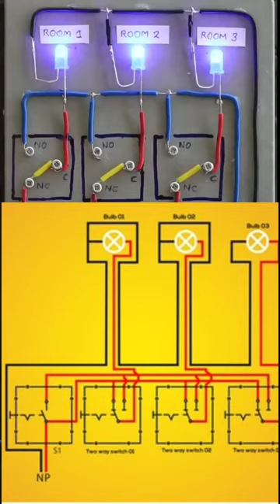💥💥how master switch works💯